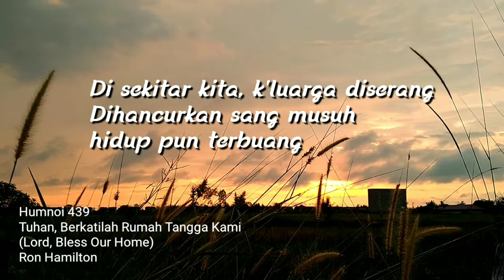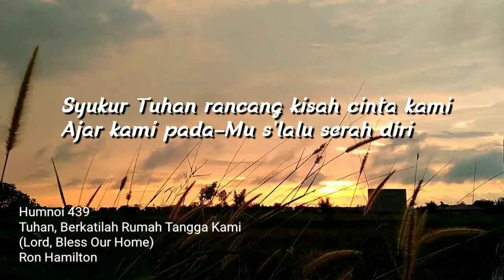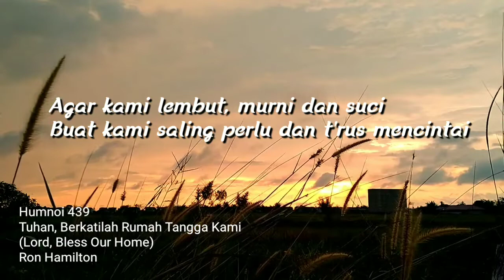TUHAN, BERKATILAH RUMAH TANGGA KAMI (Lord, Bless Our Home) | Humnoi 439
Humnoi 439
Tuhan, Berkatilah Rumah Tangga Kami
(Lord, Bless Our Home)
Ron Hamilton
Cover by Grace Simbar

Lirik :

1.
Disekitar kita, k'luarga diserang
Dihancurkan sang musuh hidup pun terbuang
Persatukan kami dengan Firman-Mu
Saat cobaan berat, Tuhan kami seru!

Reff
Berkatilah Lindungilah
Rumah tangga kami Benteng
tempat Allah mem'rintah
Kuatkan kami dekatkan kami Tuhan
Trus bertahan
Dan saling mengasihi
Rumah tangga kami ya milik-Mu

2.
Syukur Tuhan rancang, kisah Cinta kami
Ajar kami pada-mu s'lalu serah diri
Agar kami lembut Murni dan suci
Buat kami saling perlu dan t'rus mencintai

Reff
Berkatilah lindungilah
tempat Allah mem'rintah
Trus bertahan
Dan saling mengasihi

Jesus bless !